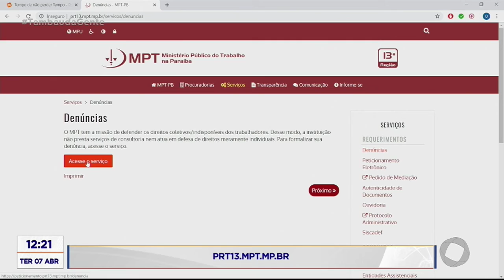Tambaú da Gente - Trabalhadores denunciam irregularidades ao Ministério Público do Trabalho